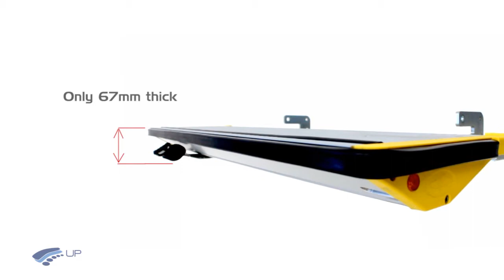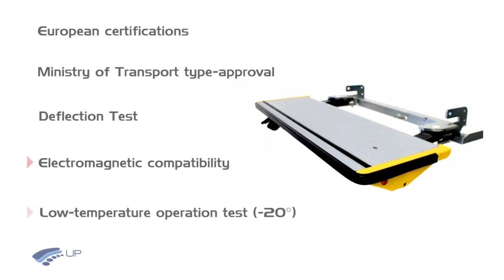Pedal operated retractable steps GX-3 series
Pedal operated retractable steps GX-3 series by STEM Made in Italy.